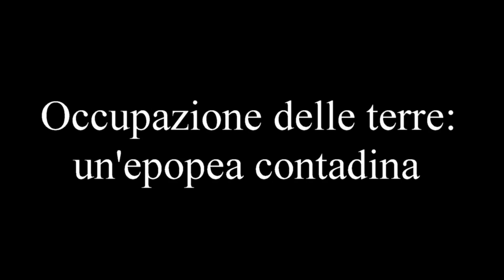Occupazione delle terre: un'epopea contadina.Gaetano Porcasi la pittura di Impegno Civile